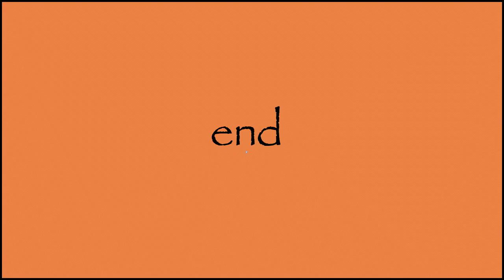Favorite Artists: Alexander Orlowski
Another favorite East European painter is Alexander Orlowski, born to a wealthy family in Warsaw, Poland, in 1777.  Princess Isabella Czarttoryskich, impressed by the youngster's drawings, sent him to the studio of a court painter for instruction.  He moved east in 1802 and eventually ended up in St. Petersburg, where he spent the rest of his life under the patronage the Grand Duke Constantin Pavlovich.  He died in St. Petersburg in 1832.  He was 55.  Music is Erik Satie's "Gymnopedia 3," performed by the Northstar Musicians.